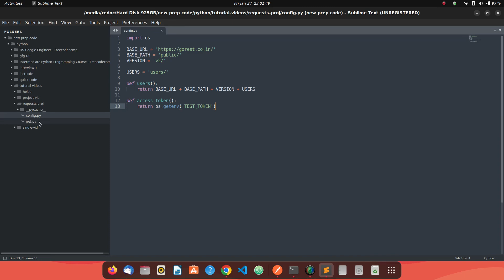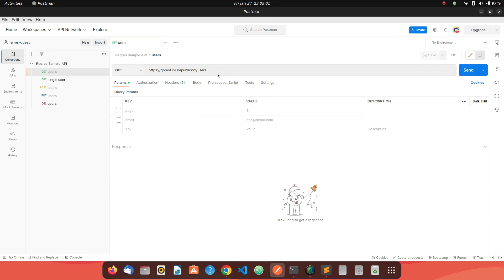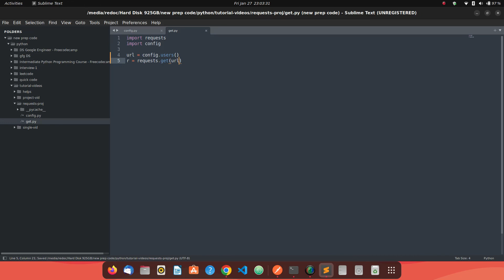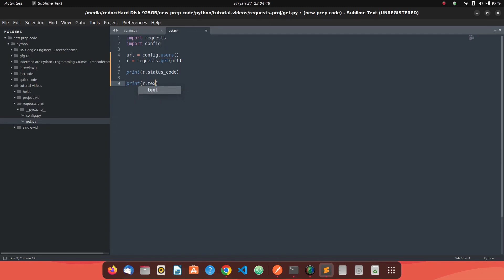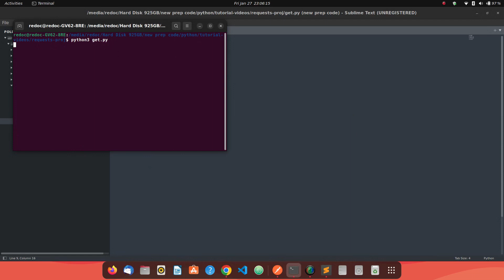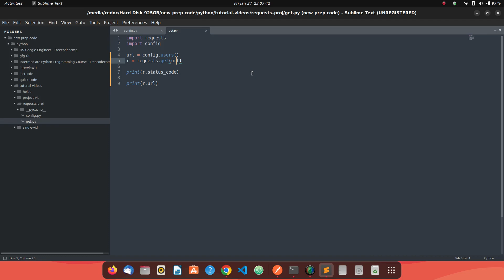Introduction to GET METHOD of REST | Python requests library | Complete Requests Series 2025 - 3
I have explained the GET METHOD for REST API using REQUESTS LIBRARY in any Python Project (Python requests library )
* Introduction to GET METHOD
* How to make a GET Method Call using Python's Requests Library
* How to read the response from GET METHOD using Requests Library